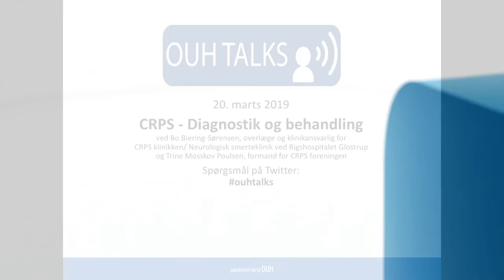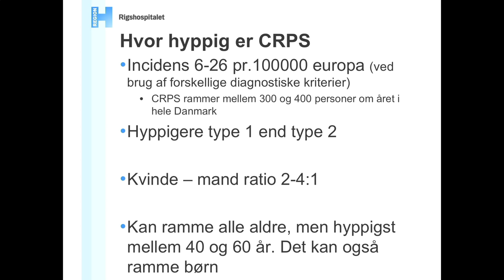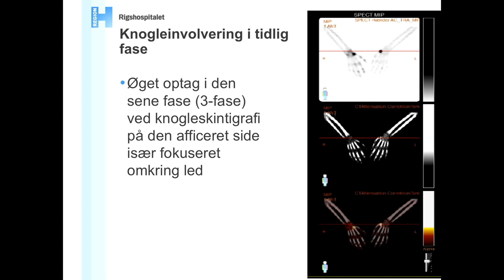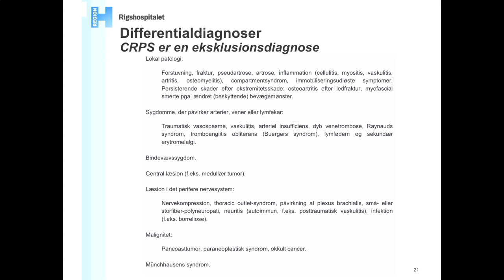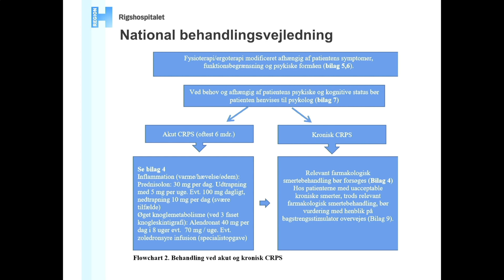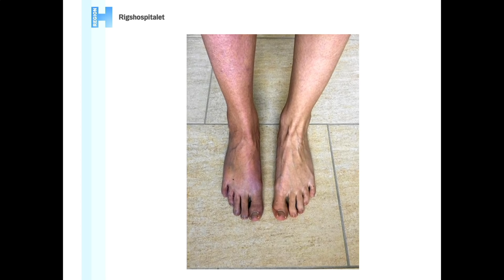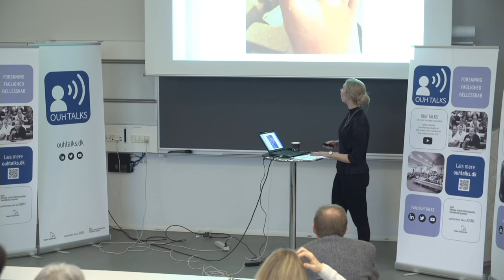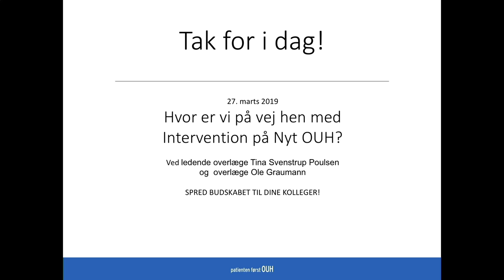20. marts 2019: CRPS - Diagnostik og behandling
LIVESTREAMING VIRKER KUN I GOOGLE CHROME

Komplekst regionalt smertesyndrom (CRPS) (tidligere kaldt refleksdystrofi) er en sjælden kompleks smertetilstand, som kan udløses af små ubetydelige traumer og immobilisering, men som også kan forekomme i forbindelse med svære komplekse skader og gentagen kirurgi.

20. marts vil Bo Biering-Sørensen, som er overlæge og klinikansvarlig for CRPS klinikken/ Neurologisk smerteklinik ved Rigshospitalet Glostrup fortælle om, hvordan hurtig diagnostik og behandling af CPRS har en afgørende betydning for prognosen.
Foredraget vil have fokus på patofysiologi, udredning og diagnostisering af sygdommen samt gennemgang af behandlingsmulighederne herunder hvordan behandlingen foregår på CRPS klinikken på Rigshospitalet Glostrup.

Trine Mosskov Poulsen, som er formand for CRPS foreningen, som selv har CRPS vil deltage og fortælle sin egen sygehistorie og beskrive hvordan CRPS påvirker livskvaliteten.